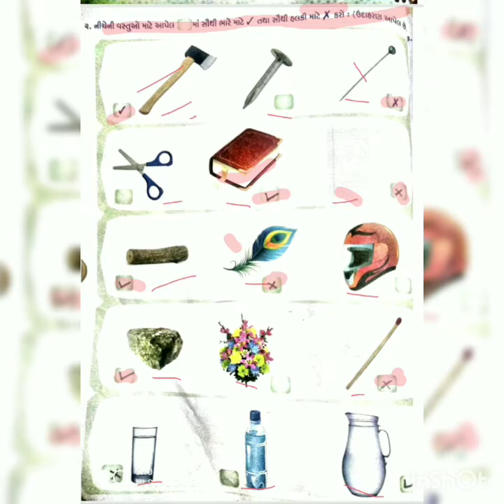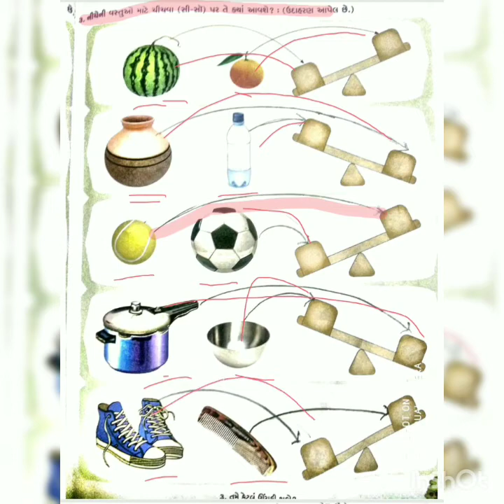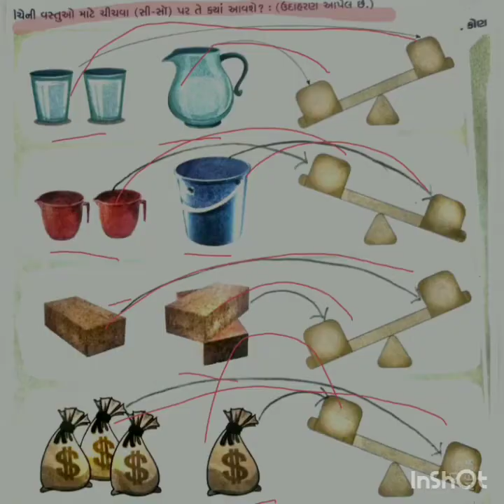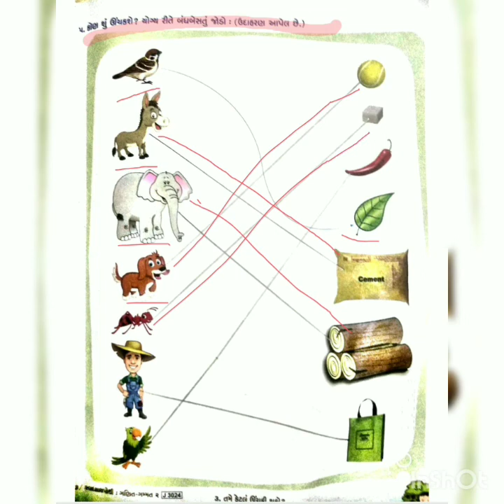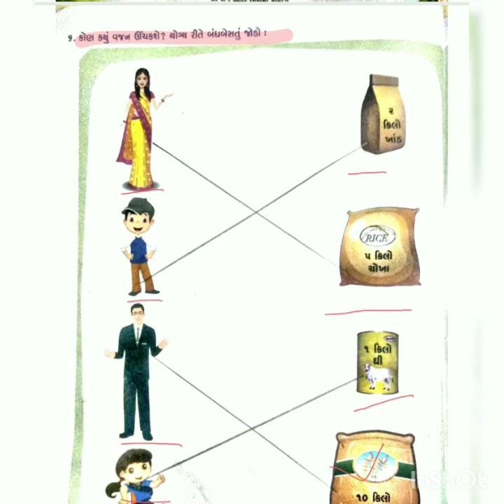Std-2 Maths ch-3